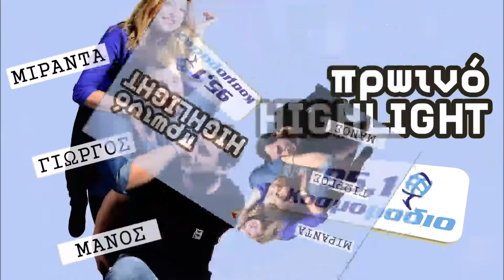ΠΡΩΙΝΟ ΣΤΟ ΚΟΣΜΟΡΑΔΙΟ ΑΚΟΥΣΤΕ...ΤΙ ΣΥΜΒΑΙΝΕΙ ΚΑΤΑ ΤΗΝ ΔΙΑΡΚΕΙΑ ΤΟΥ ΣΕΞ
ΠΡΩΙΝΟ ΣΤΟ ΚΟΣΜΟΡΑΔΙΟ 95,1 ΜΕ ΤΟΝ ΜΑΝΟ ΤΗΝ ΜΙΡΑΝΤΑ ΚΑΙ ΤΟΝ ΓΙΩΡΓΟ !
ΚΑΘΕ ΠΡΩΙ ΔΕΥΤΕΡΑ ΜΕ ΠΑΡΑΣΚΕΥΗ 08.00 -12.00 !
ΚΟΣΜΟΡΑΔΙΟ 95,1 ΑΝΕΒΑΙΝΟΥΜΕ ΜΑΖΙ!